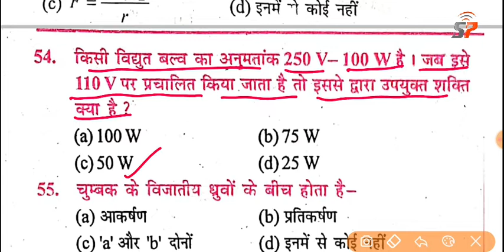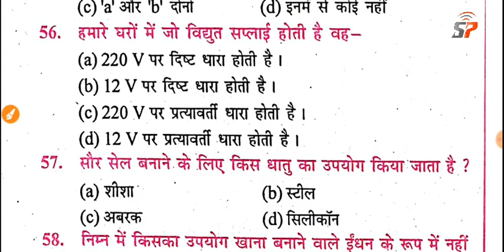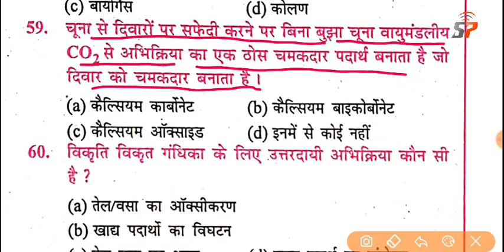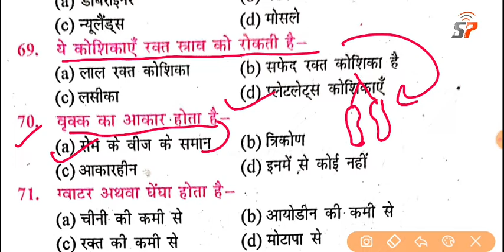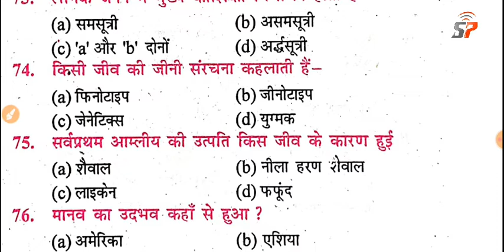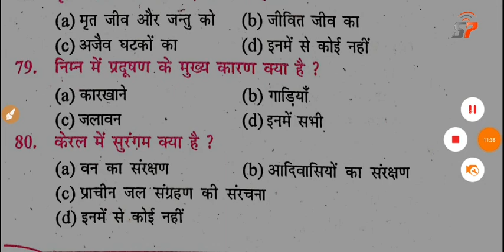Class 10th Science Objective Question Vvi Model Paper 10th Matric Board Exam science Vvi Objective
Class 10th matric board exam 2022, model paper science vvi objective question model paper,
class 10th bihar board exam 2022, most vvi objective question science ,
class 10th bseb exam 2022, most vvi objective question model paper 2022, science ka vvi objective question ,
class 10th bihar board exam , science model paper 2022, science vvi objective question ,
class 10th matric board exam 2022, science ka model paper 2022, most vvi objective question science,
class 10th matric board exam 2022, science ka vvi objective question
class 10th bihar board exam 2022, science ka model paper vvi objective question